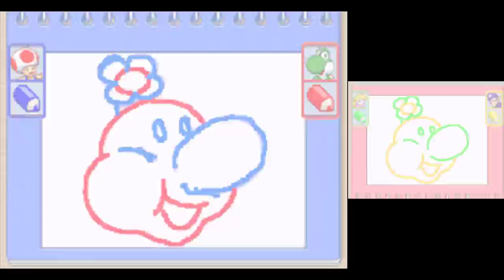Evolution of 2-vs-2 Minigames in Mario Party (1998-2017)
Evolution of 2-vs-2 Minigames in Mario Party games (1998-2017)

00:00 Bobsled Run
01:15 Bombsketball
01:41 Deep Sea Divers
02:46 Desert Dash
03:10 Handcar Havoc
03:55 Balloon Burst
04:23 Bobsled Run
06:05 Cake Factory
06:49 Destruction Duet
07:22 Dungeon Dash
08:07 Handcar Havoc
08:51 Looney Lumberjacks
09:18 Magnet Carta
09:57 Sky Pilots
11:19 Speed Hockey
12:17 Toad Bandstand
13:12 Torpedo Targets
14:28 Eatsa Pizza
15:10 Baby Bowser Broadside
15:52 Cosmic Coaster
16:30 Puddle Paddle
17:11 Log Jam
17:55 Pump, Pump and Away
18:50 Hyper Hydrants
19:35 Picking Panic
20:19 Etch 'n' Catch
21:03 Slot Synch
21:47 The Great Deflate
22:12 Revers-a-Bomb
22:48 Right Oar Left?
24:01 Cliffhangers
25:10 Team Treasure Trek
26:01 Pair-a-Sailing
27:03 Order Up
28:21 Dungeon Duos
30:31 Cheep Cheep Sweep
31:27 Clock Stoppers
32:35 Defuse or Lose
34:05 ID UFO
34:55 Mario Can-Can
35:43 Handy Hoppers
36:31 Berry Basket
37:17 Bus Buffer
38:02 Rumble Ready
38:49 Submarathon
39:51 Manic Mallets
40:18 Panic Pinball
41:33 Banking Coins
42:21 Garden Grab
42:51 Pixel Perfect
43:29 Slot Trot
44:14 Gondola Glide
45:03 Light Breeze
45:31 Body Builder
46:06 Mole-it!
46:50 Cashapult
47:34 Jump the Gun
48:22 Rocky Road
49:55 Clean Team
50:55 Burnstile
51:33 Buzzstormer
52:13 Tile and Error
53:00 Battery Ram
53:54 Cardinal Rule
54:37 Bumper Crop
55:09 Hop-O-Matic 4000
56:25 Sphere Factor
57:26 Wingin' It
57:52 Herbicidal Maniac
58:22 Pyramid Scheme
59:08 World Piece
1:00:00 Spider Stomp
1:01:07 Grabby Gridiron
1:02:03 Bumper Balloons
1:02:30 Rowed to Victory
1:03:09 Winner or Dinner
1:04:00 Paint Misbehavin'
1:05:01 Sugar Rush
1:05:35 King of the Thrill
1:06:04 Lean, Mean Ravine
1:07:01 Boo-ting Gallery
1:08:21 Crops 'n' Robbers
1:09:20 Soil Toil
1:10:01 Double Vision
1:10:47 Memory Mash
1:11:45 Cube Crushers
1:12:32 Mole Thrill
1:13:32 Sprinkler Scalers
1:14:14 Cucumberjacks
1:14:37 Hanger Management
1:15:19 Book It!
1:15:58 Airbrushers
1:16:28 Toppling Terror
1:17:01 Crazy Crosshairs
1:17:46 Shorty Scorers
1:18:48 Bobsled Battle \ Bobsleigh Battle
1:19:41 Soccer Brawl \ Football Fever
1:21:07 Boo Burglars
1:22:18 Murky Maze
1:22:48 Ground Pound Pals
1:23:32 Bouncy Bounty
1:24:18 Bump, Set, Spike
1:25:07 Revolving Relay
1:25:57 Goombrat Combat
1:26:33 Shape Up
1:27:05 Desert Dash
1:27:39 Handcar Havoc
1:28:27 Speed Hockey
1:29:11 Cake Factory
1:29:54 Looney Lumberjacks
1:30:18 Eatsa Pizza
1:31:00 The Great Deflate
1:31:30 Revers-a-Bomb
1:32:04 Order Up
1:33:20 Defuse or Lose
1:34:24 Manic Mallets
1:34:56 Rocky Road
1:36:09 Slot Trot
1:37:00 Sphere Factor

Evolution of 2-vs-2 mini games in the Mario Party series (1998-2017)
Below is a playlist with all of my evolutions and minigame compilations gameplay for Mario Party games